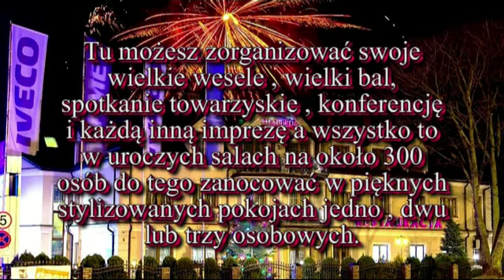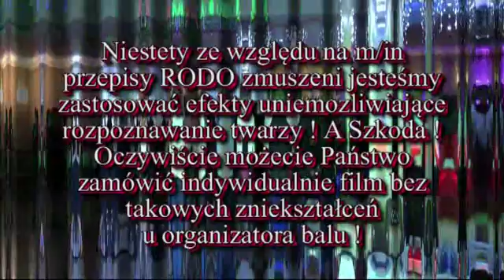Sylwester 2018 / 2019 w Hesperus Międzyrzec Podlaski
Jedna z części wspomnień z Balu Sylwestrowego 2018 / 2019 w hotelu Hesperus w Międzyrzecu Podlaskim z muzyka zespołu Eklips.